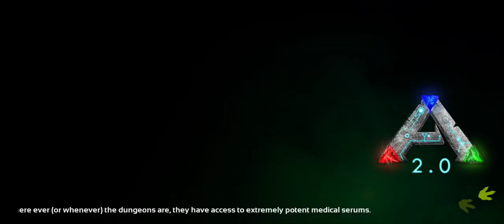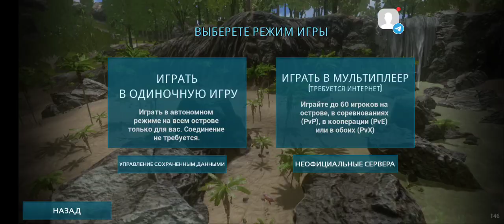ПРОХОЖДЕНИЕ ДАНЖА THE DAMPWORKS в ARK Mobile!